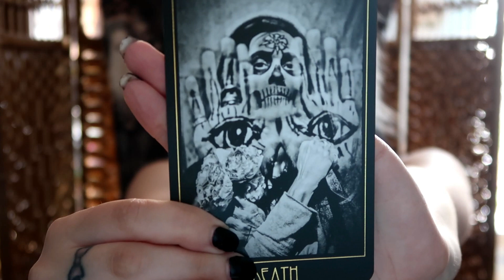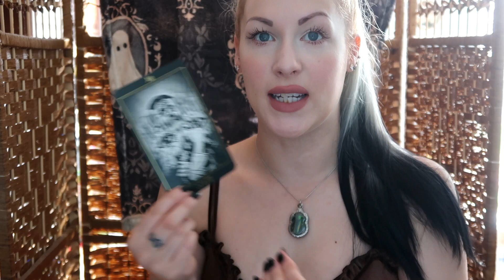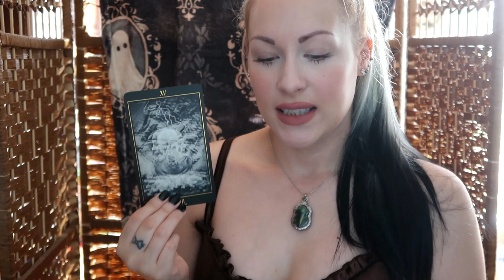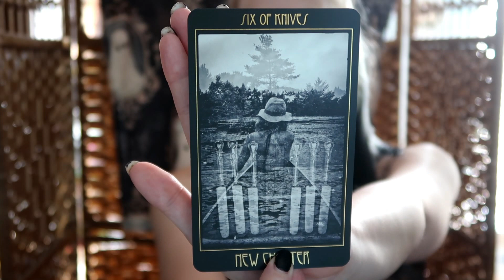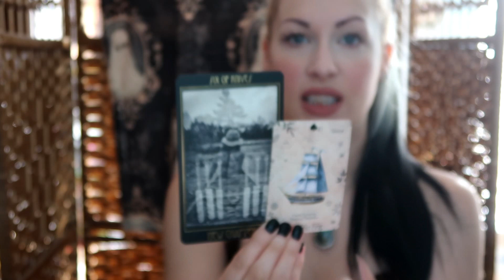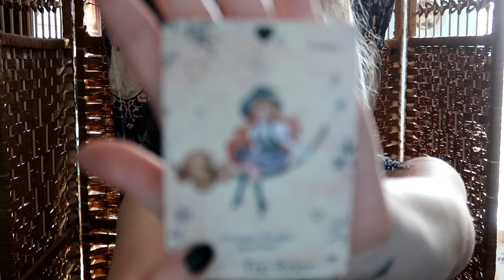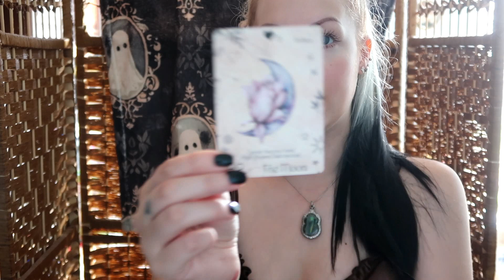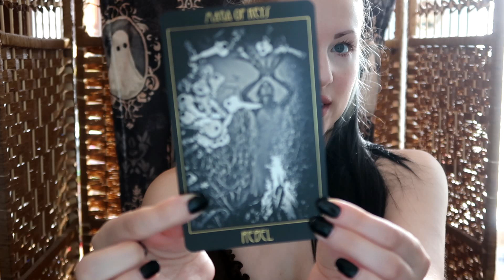This Reading Was Meant To Find You Today 🌟 Tarot Reading Collective Message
🔮 Tarot Reader | Intuitive | Clairsentient | Energy Reader 🔮

Welcome! My name is Kerry and in these videos I bring insightful messages, intuitive guidance and predictions to you. I am very spiritually connected with my decks using Tarot & Oracle cards to make personal and accurate readings. I am gifted with a deep, spiritual connection guided by the energies from the Tarot to provide messages regarding your love, career, spirituality & life path. (Please note my Tarot readings show your current energy & timeline. The future is never set in stone, we all have free will and the power to change our future)

🔮 PRIVATE READINGS

🕒 Timeless Reading: Trust that whenever you have found this message, is the right time for you. If you were drawn to this reading then I believe there is a message here for you but please keep in mind my readings are general & group readings. If the message does not resonate with you then it is not your message and you do not have to accept it. Only take what resonates & leave behind what doesn't.